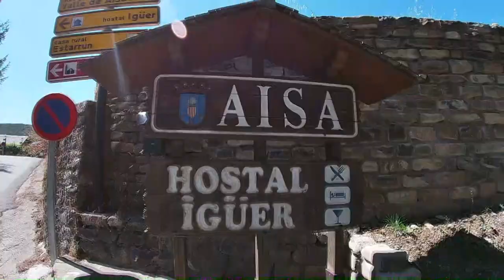Reunited! [Spain]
This was our last week in Spain. A familiar face shows up and the boys are back in full.

Edvard: @Edvardbratlie
Jon-Ola: @Godmotherjon
Erik: @Eahansen95